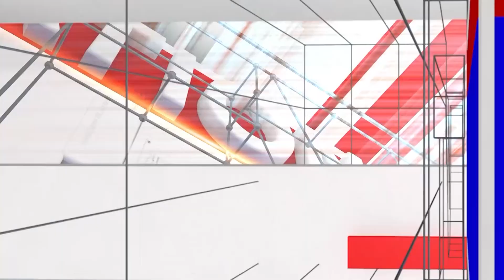Dussehra Procession : ಮಂಗಳೂರು ದಸರಾದಲ್ಲಿ ಯೋಗಿಯ ಬುಲ್ಡೋಜರ್ ಪ್ರದರ್ಶನ | Yogi Adityanath | National TV